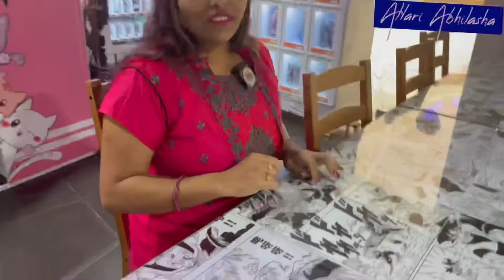Robot Restaurant in Kuwait | Allari Abhilasha Telugu Vlogs